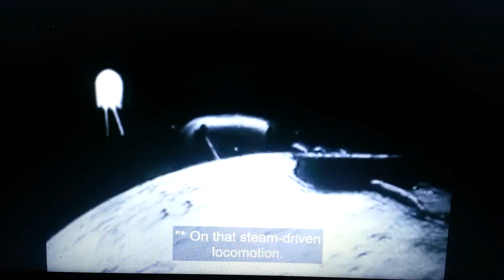Hard hat Harry steam-driven locomotion song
🚂🚂🚂🚂🚂We're riding' on the rails.

On a steam-driven locomotion.

Now the fireman Stokes the coal and away we go. (Kit: I see the drive rod pushing those wheels).

We're pickin' up speed.

Can you feel that rockin' motion?

Now the fire makes the hot steam flow. (Tary: look at the steam that's coming out of that smokestack).

And the fireman Stokes the coal and away we go.

Chuggin' up the coast.

Feel the breeze coming off of the ocean.

Now the steam makes the pistons go
And the fire makes the hot steam flow

(Kit: look at all that smoke!)

The conductor calls out, 'All Aboard!'

The train goes on the loose.

The boxcars, lounge cars, diners and coach and don't you forget that big ole caboose.

We're ridin' on the rails.

On that steam-driven locomotion.

Now the drive rod pushes the wheels around slow, the steam pushing up makes the pistols go, and the fire heats the water makes the hot steam flow.

The fireman Stokes the coal and away we go.

Watch the steam wheels flow on the locomo.

Hey, watch us go on the locomo.